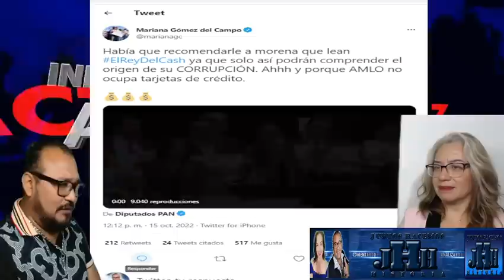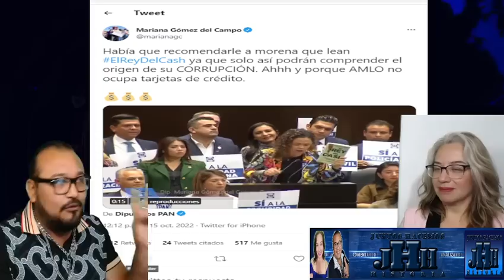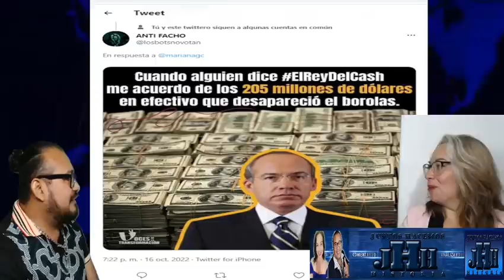ELOTAZO EN EL HOCICO A MARIANA GOMEZ DEL CAMPO